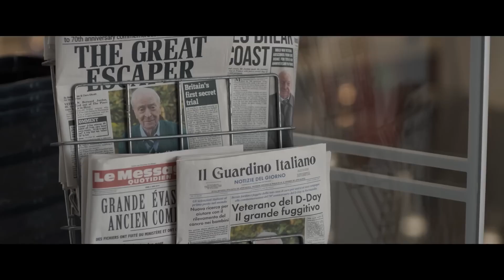The Great Escaper - trailer - StanleyS TrailerS